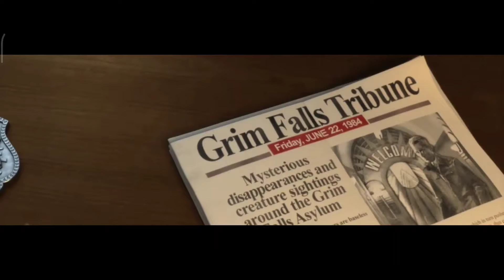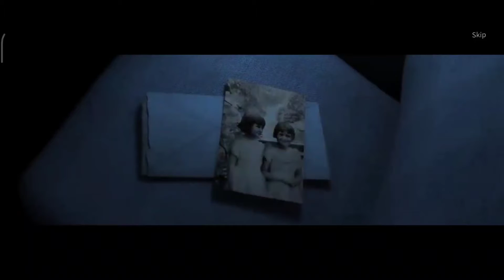True Fear Forsaken Souls_ part-1